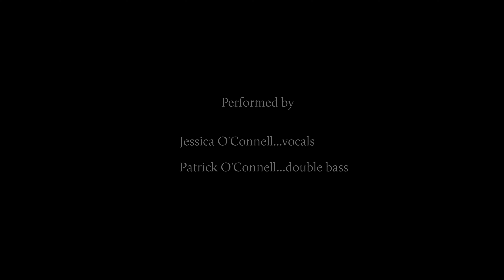The Power of One Yes